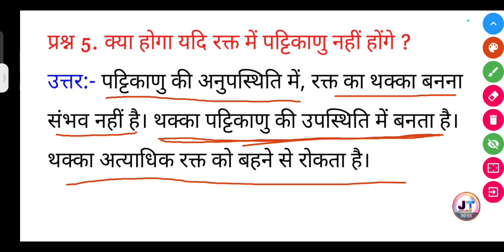क्या होगा यदि रक्त में पट्टिकाणु (प्लैटलेट्स) नहीं होंगे ?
क्या होगा यदि रक्त में पट्टिकाणु (प्लैटलेट्स)  नहीं होंगे ? || Kya Hoga yadi rakt mein platelets nahin honge